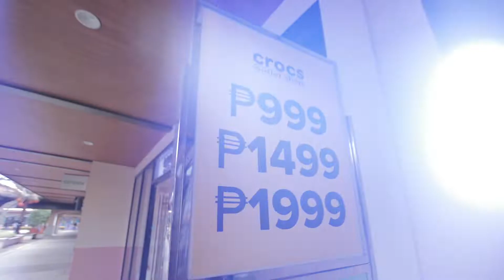A Glimpse of the August Mega Sale Deals|2022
Have a glimpse of the deals you can get during Acienda's August Mega Sale. Whether you're shopping for back-to-school, or simply treating yourself, Acienda's the place to be!🛍️ Visit us today!

We're located at KM 48 Emilio Aguinaldo Highway, Lalaan I, Silang Cavite.